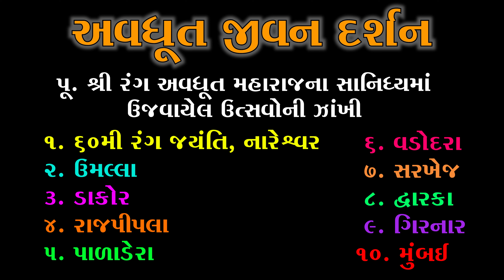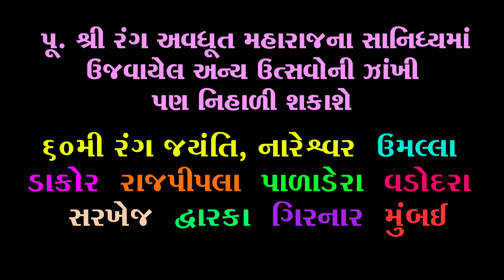વડોદરા || અવધૂત જીવન દર્શન || Vadodara || Avdhoot Jeevan Darshan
Vadodara - Avdhoot Jeevan Darshan
વડોદરા - અવધૂત જીવન દર્શન

પૂ. શ્રી રંગ અવધૂત મહારાજના સાનિધ્ય માં ઉજવાયેલ ઉત્સવોની ઝાંખી

શ્રી અવધૂત નિવાસ ટ્રસ્ટ, નારેશ્વરના સૌજન્યથી
શ્રી ધર્મેશભાઈ પંડયા, રાજપીપલાના સહયોગથી
Avdhoot Jeevan Darshan
અવધૂત જીવન દર્શન
પ્રેરક - શ્રી જયંતિલાલ આચાર્ય
          શ્રી ધીરૂભાઈ જોશી
પ્રવક્તા - શ્રી વિઠ્ઠલભાઈ પાઠક
               શ્રી દેવદત્તભાઈ જોશી
               શ્રી સુમનલાલ પુરોહિત
               શ્રી રંગપ્રસાદ પાઠક
ધ્વની મુદ્રણ - શ્રી ધર્મેશભાઈ પંડયા, શ્રધ્ધા ફોટોગ્રાફર, રાજપીપલા
છબીકાર - શ્રી નગીનલાલ પંડયા, રાજપીપલા
                 શ્રી ભાલચંદ્ર ત્રિપાઠી, બાલ અવધૂત
Digital Re-Mastered - Hiren Patel, Shreyas Sound, Navsari